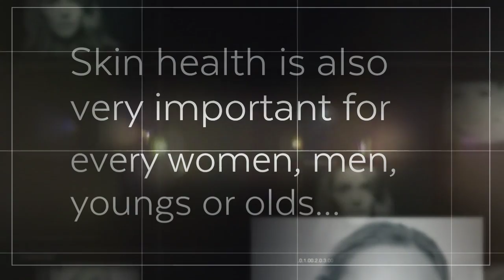Beautyblog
BeautyTesterin.de das gratis Beauty Produkttester-Portal fur Testberichte und Bewertungen von Kosmetik-Produkte, Make-Up und Schminktipps!